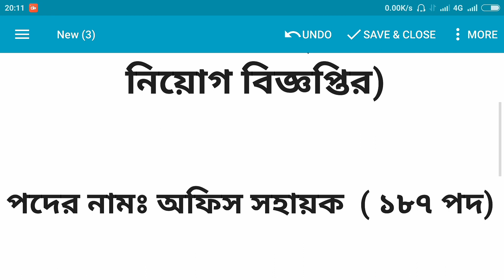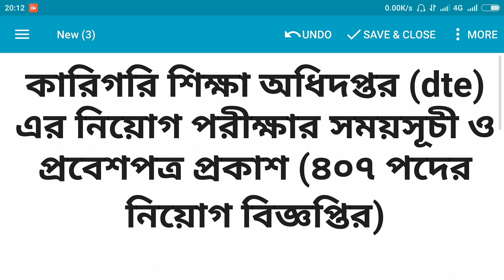Directorate of Technical Education(DTE)। Exam Date 2021। কারিগরি শিক্ষা অধিদপ্তর। অফিস সহায়ক।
৪০৭ পদের কারিগরি শিক্ষা অধিদপ্তরের এডমিট কার্ড ও পরীক্ষার সময়সূচি প্রকাশ

পদের নামঃ

অফিস সহকারী-১৭৮

সময়ঃ সকাল- ১০.৩০ টা(@bdJobseeker )